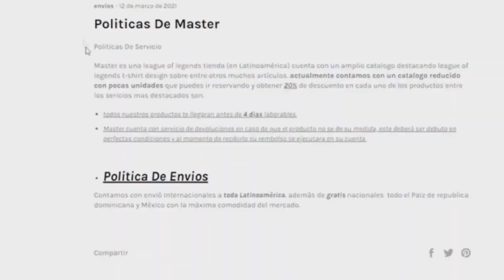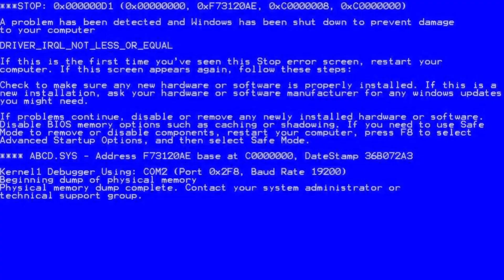¿Volvera Fran a jugar otra cosa que no sea Sett?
reaccionamos a conjunto de memes, cosplays de league of legends , parodias de league of legends , videos populares de league of legengs y hacemos guis didacticas de league of legends ademas de como en league of legends gracias a este inverosimil contenido.